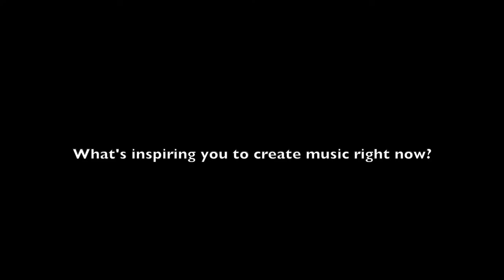Luis Baro Moment of Transition Interview Part 5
In this part of the series, Luis tells us how he's used the extra time at home during the global pandemic to spark new creativity in the studio. Moment of Transition is available for pre-order on Fresh Meat Records Bandcamp page now. 💜